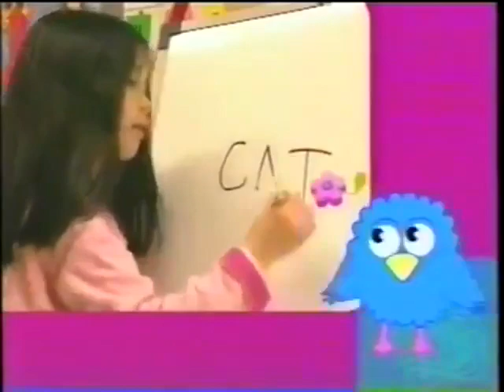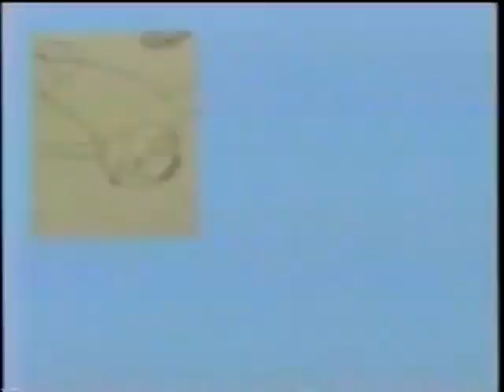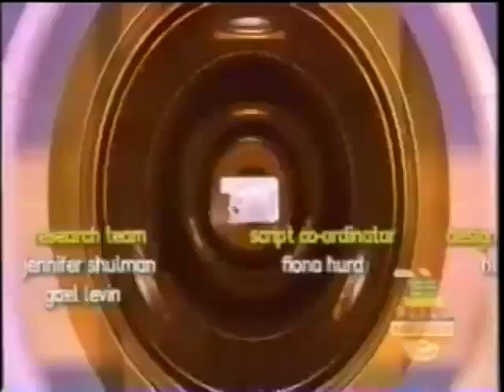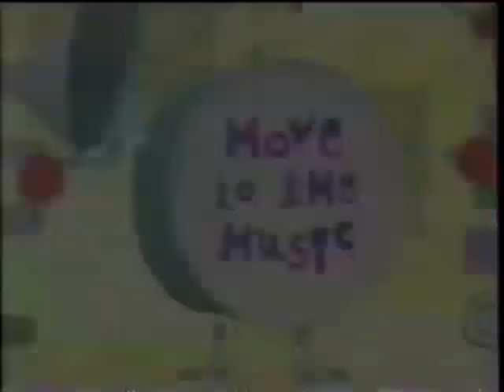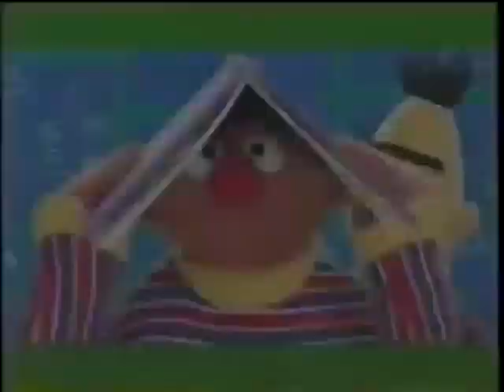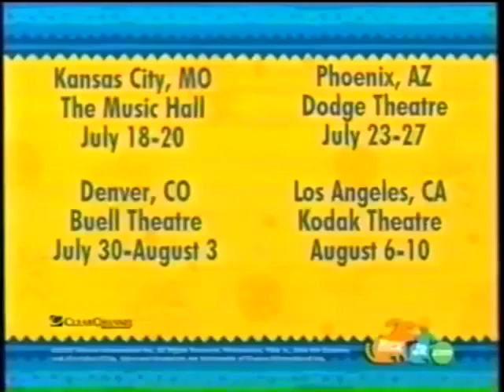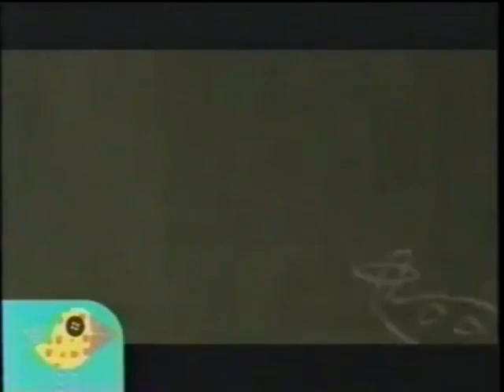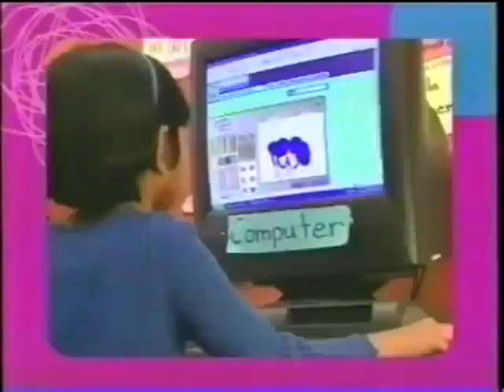Noggin commercial breaks 2003 reupload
credit to king Mr harvey